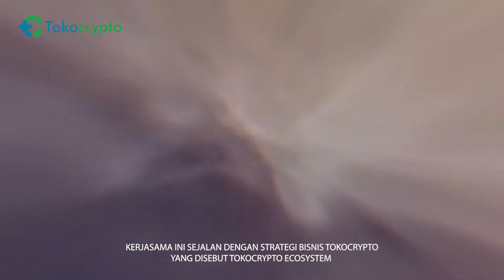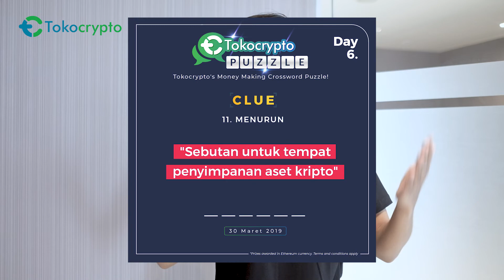TOKOCRYPTO BEKERJASAMA DENGAN TOMOCHAIN UNTUK PROYEK BLOCKCHAIN DI INDONESIA || TOKO NEWS FLASH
Hi Crypto Fellas,

Tokocrypto telah menjalin kerjasama dengan platform Blockchain, TomoChain.
Bagaimana bentuk kerjasama tersebut?
Simak selengkapnya di Toko News Flash!

Salam to the moon!